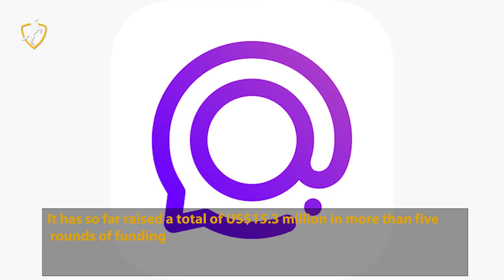Conversation Email App SpikeRaises US$8 Million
Spike has raised  US$8 million to bring small businesses and larger enterprises onboard. It is a productivity startup that has built an email app that organizes   emails into chat bubbles with an interface that encourages users to keep it short and simple.